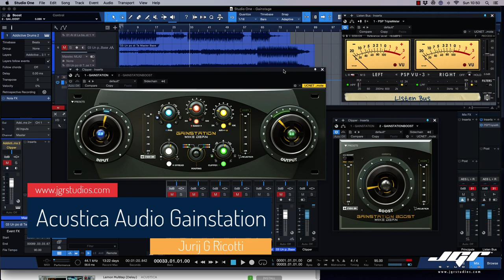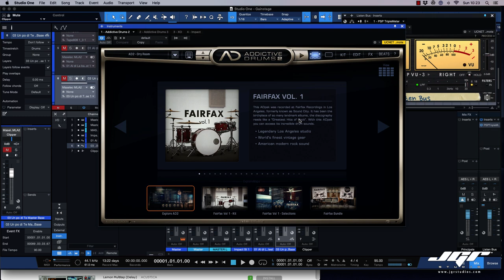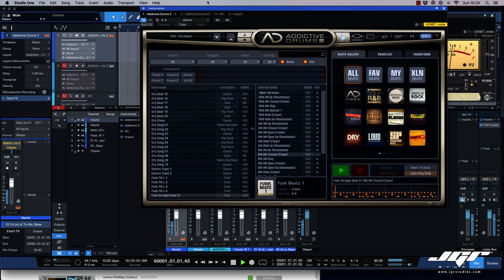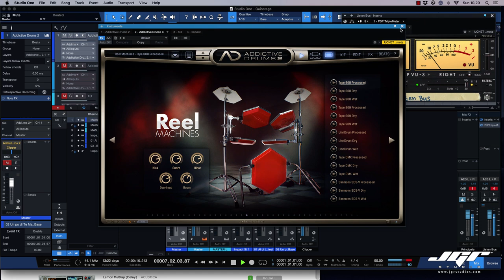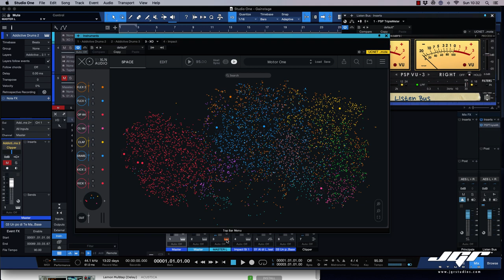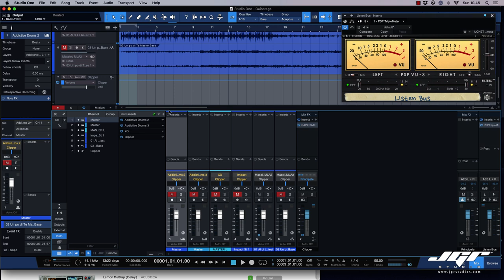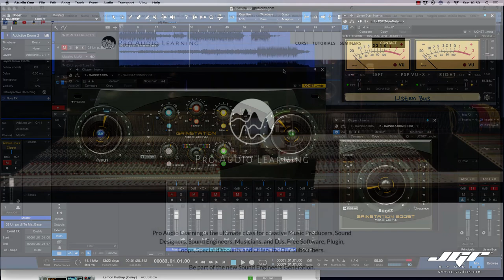Acustica Audio Gainstation Tutorial Italiano Mix e Mastering